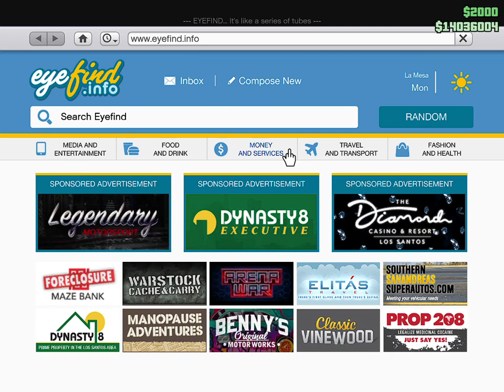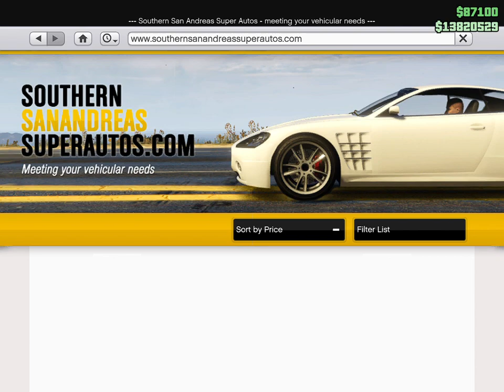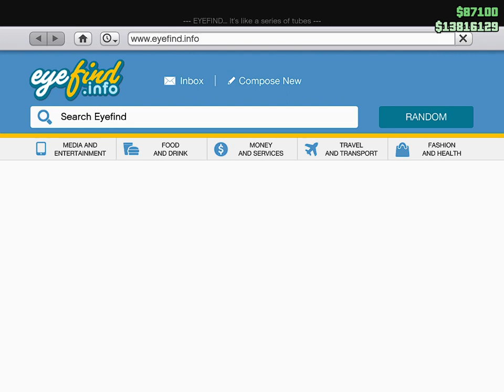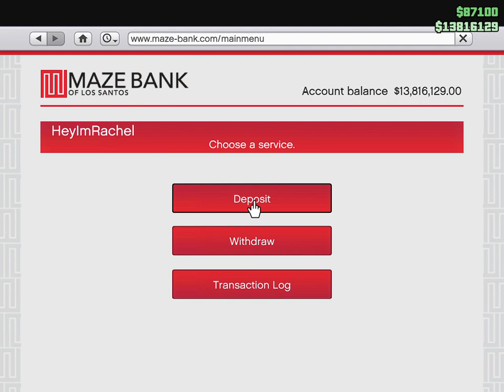GTA V collecting money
collecting money